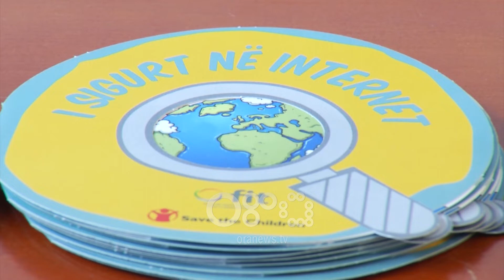Ora News - Adoleshentët në rrezik nga interneti i pasigurt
Adoleshentët e moshës 15-17 vjeç janë më të rrezikuar nga navigimi në internet të pasigurt. Këto janë të dhënat që nxjerr në pah një raport i vitit 2018 nga CRCA, i cili i quan krime pa ndëshkim mosmbrojtjen e fëmijëve nga abuzimi në internet.

Lundrimi në internet të pasigurt mbetet një shqetësim sidomos për adoleshentët.

Një raport i CRCA Albania tregoi se grupmosha 15-17 vjeç janë më të rrezikuarit përsa i përketë dhunës, bullizmit apo vjedhjes së identitetit në internet.

Nga gjetjet e raportit u vu re se raportuesit më të shumtë të rreziqeve që hasnin në internet ishin djemtë me 46 % të totalit, ndërsa vajzat zinin 43 %.

Drejtori i Qendrës për Mbrojtjen e të Drejtave të Fëmijëve në Shqipëri, Altin Hazizaj, tha se ky raport fokusohet në ngjarjet e dhunës, por edhe të shfrytëzimit seksual të fëmijëve në internet.

Altin Hazizaj: Mosha e adoleshencës janë të gjithë të ekspozuar përkundrejt rrisqeve dhe rreziqeve që paraqet interneti si pornografia, imazhe të nudizmit, imadhe të padëshiruara dhe të pakërkuara që persona të panjohur ua nisin fëmijëve apo gjuhë urrejtje ndaj djemve dhe vajzave por sidomos ndaj vajzave.

Sipas Hazizaj, problematik mbetet legjislacioni shqiptar, i cili nuk arrin dot të mbrojë fëmijët gjatë navigimit në internet.

Altin Hazizaj: Duhet ndryshuar kodi penal në mënyrë urgjente, në mënyrë që të mbrojmë fëmijët në internet.

Referuar të dhënave të raportit, vihet re se gjuha e urrejtjes është ankesa kryesore e adoleshentëve.

Raporti për rreziqet e internetit

Djemtë - 46 %

Vajzat- 43 %
Për më shumë lexoni në: